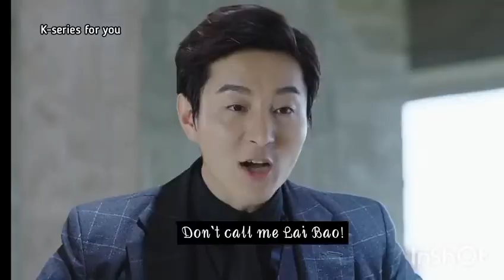✨My amazing boyfriend 1❤ Final Episode 28 (Part 1)😉💕With English subtitles❣❣❣ K-series for you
My Amazing Boyfriend  is a 2016 Chinese web series starring Janice Wu and Kim Tae-hwan, in a romance story between a 500 year old superhuman and a B-list actress.

Xue Ling Qiao (Kim Tae Hwan), an otherworldly being who has been asleep for a century, is accidentally awakened by Tian Jing Zhi (Janice Wu), who is forced to share her home with this awkward man with super powers. From bickering to eventually warming up to each other, unlikely romance blossoms between them, but will a cosmic conspiracy keep them apart?

CAST :-

Janice Wu as Tian Jingzhi
Kim Tae-hwan as Xue Lingqiao
Shen Mengchen as Zhang Xuanxuan
Fu Jia as Li Yanzhi
Xu Ke as Ye Chen
Li Xinliang as Hong Shiguang
Yang Yifei as Feng Dongdong
Lily Tien as Tian Jingzhi's mother

               Shi Guang uses Professor Li's quick-thinking to take his revenge on Monster Xue; the police and Tian Jing Zhi do everything in their power to Shi Guang's plans.